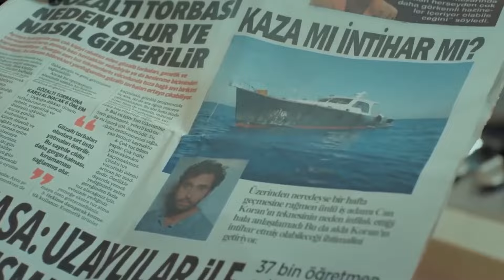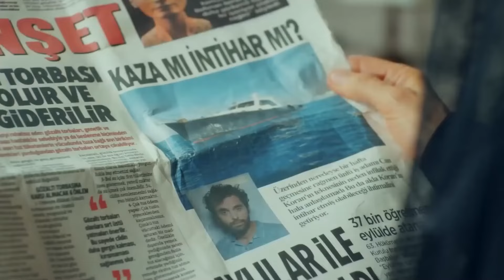Can ile İlgili Yeni Bir Gelişme - Yüksek Sosyete 12. Bölüm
Begüm, Can'a karşı pişmanlık duyuyor. "BÜYÜK VİCDAN AZABI"

Oyuncu Kadrosu:
Cansu: Hazar Ergüçlü
Kerem: Engin Öztürk
Ece: Meriç Aral
Mert: Ozan Dolunay
Süreyya: Zuhal Olcay
Metin: Hakkı Ergök
Bedia: Aliye Uzunatağan
Yılmaz: Taner Barlas
Ayşen: Hülya Gülşen Irmak
Işıl: Ceyda Tepeliler
Begüm: Gülşah Çomoğlu
Can: Özgün Çoban
Ercan: Yasin Çam
Şirin: Aybike Turan

Yapım: Bi Yapım
Yönetmen: Metin Balekoğlu
Senaryo: Yazı Odası